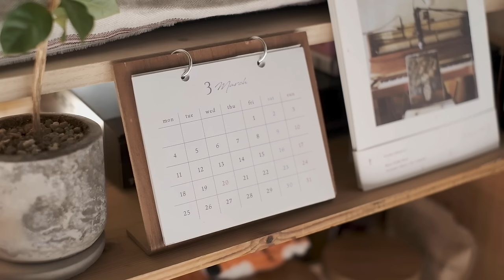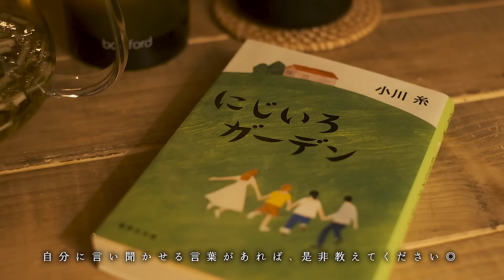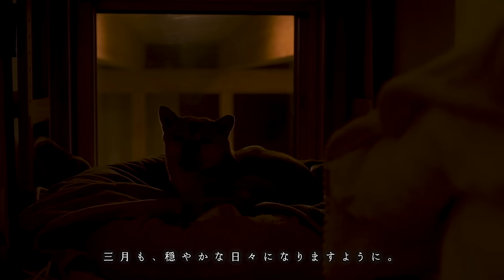《 お家時間で疲れを癒す休日のルーティン。｜ 暮らしのVlog #81 》 A holiday routine that heals a tired heart in my home./SUB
00:00 ／ opening
00:37 ／ 梅の花とひな祭り。
　　　　Plum blossoms and doll festivals.
02:58 ／ 掃除の時間。
　　　　Cleaning time.
06:35 ／ 牡蠣のペペロンチーノ。
　　　　Oyster peperoncino.
09:44 ／ ココアと確定申告。
　　　　Cocoa and tax return.
11:41 ／ 美味しい夕食。
　　　　Delicious dinner time.
16:26 ／ 頭を整理する方法。
　　　　How to organize my brain.
18:47 ／ ending

・豆柴の米ちゃんねる